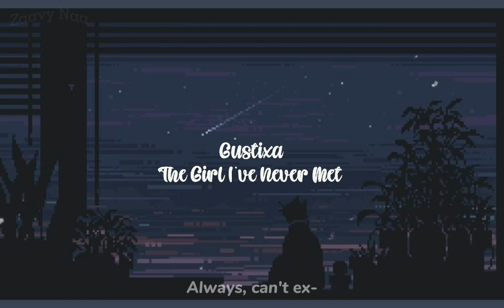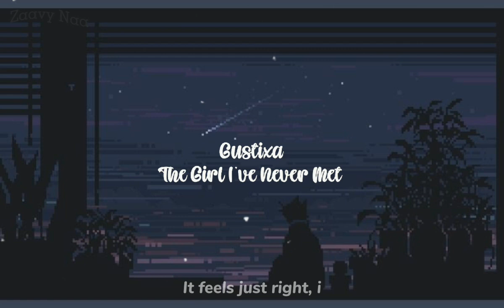Gustixa - The Girl I've Never Met slowed + reverb (lyrics)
Like :3